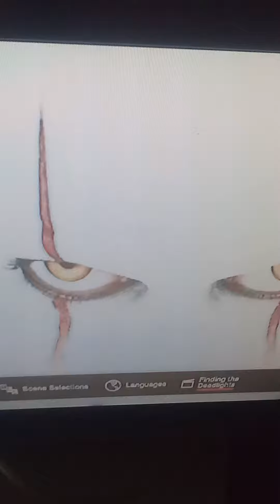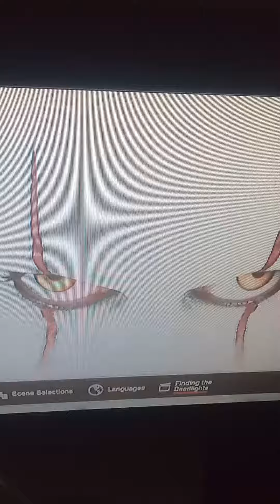The online culture of JB2 is falling. ku Vuta Kiti. wakati wa kula